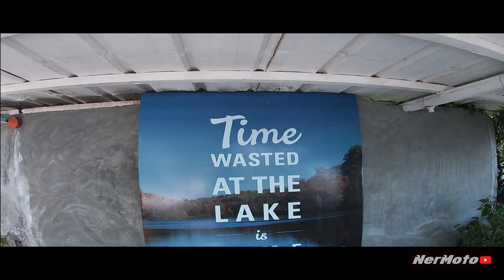LAKESHORE RESORT | BATANGAS RIDE